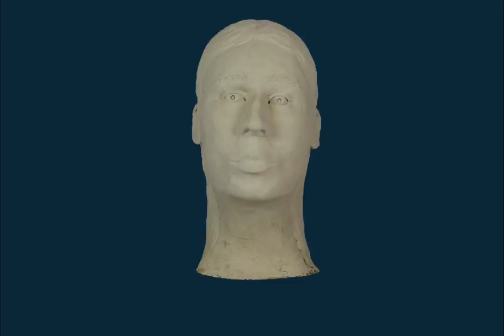24 images tête essai 3